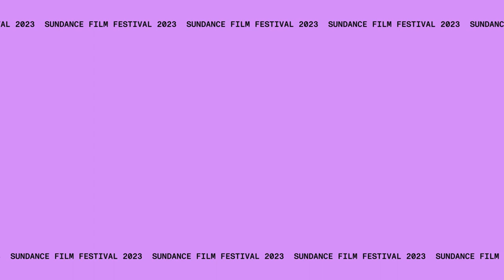Cinema Café: Controlling the Narrative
The doors are open again at Cinema Café, where the culture of conversation is reinvigorated. Our series of informal chats brings together special guests for thought-provoking encounters and fascinating dialogue. Previous Cinema Café guests have included Ruth Bader Ginsburg, Tessa Thompson, Jane Campion, Dave Grohl, Chiwetel Ejiofor, Lena Dunham, Norman Lear, Kumail Nanjiani, Zazie Beetz, Saoirse Ronan, Spike Lee, Maggie Gyllenhaal, Radha Blank, Ira Glass, Hillary Rodham Clinton, Bassem Youssef, Charlie Kaufman, Ice-T, Nick Hornby, Winston Duke, Samantha Power, Steve Coogan, Roger Corman, and many others.